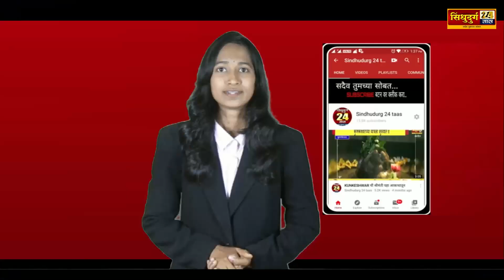Achra Chindar Village चिंदर गावात गुरे दगावण्याचा वेगही वाढला, तीन दिवसात तब्बल 36 गुरे दगावली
Achra Chindar Village चिंदर गावात गुरे दगावण्याचा वेगही वाढला, तीन दिवसात तब्बल 36 गुरे दगावली s

sindhudurg24taas
marathi
news
sindhudurg24
Live
MarathiLive
sindhudurg
top marathi news
marathi news
live marathi news
Achra
Chindar Village